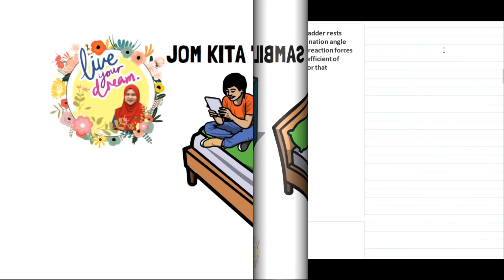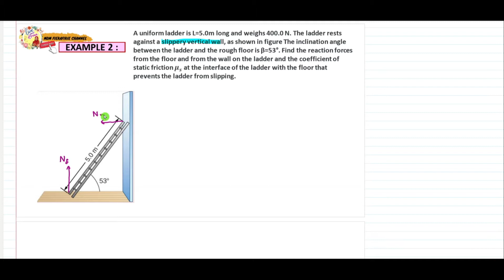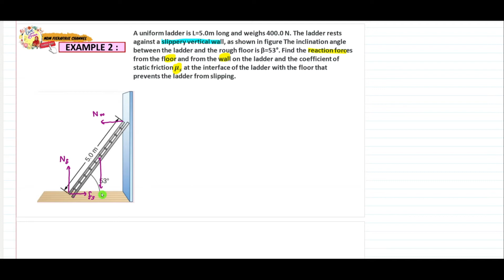EXAMPLE (Q2) CHAPTER 8.2: Equilibrium of Uniform Rigid Body | Matriculation Physics, Sem 1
Extra examples for you on Chapter 8.
I hope this video can encourage you to do more Physics exercises. All the best!